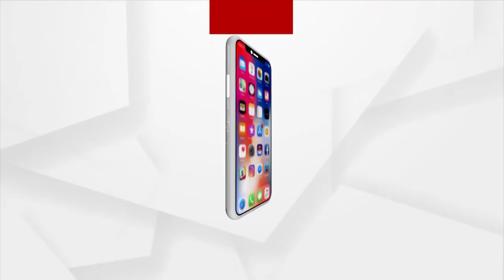ଭକ୍ତି: ଭାବରେ ଭାଗବତ | EP -71 | Argus News